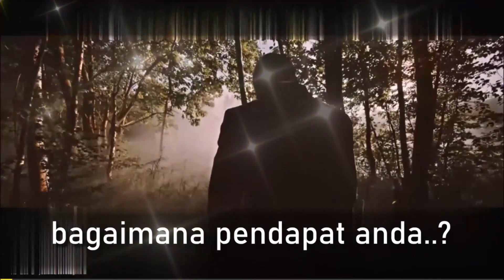Soleman Ponto dan Teddy USA Ungkap Jujur Alasan Papua Ingin Lepas dari NKRI karena Agama ini!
Pak Soleman B. Ponto dan pak teddy usa mengungkap alasan sebenarnya opm papua mau lepaskan diri dari indonesia karena pengaruh dari agama ini lho.

SmartLapak Channel berperan sebagai Suara Jatidiri Bangsa yang berusaha memberikan Informasi Edukasi pada para Elite dan Rakyat agar menjadi manusia indonesia yang Unggul berpikir Cerdas, Jujur, Objektif, Moderat, ber-etika, berdaya kritis dan mencintai Budaya Nusantara Pancasila.

Tujuan Channel SmartLapak agar Seluruh Rakyat indonesia dapa terus Menerapkan Nilai-nilai Pancasila dan Tidak Pernah Lelah Mencintai Budaya Nusantara. Karena dengan Pancasila:

- Yang Ber-ketuhanan Yang Maha Esa, maka bangsa Indonesai berdiri dan naik kelangit menghadap kepada Tuhan Yang Maha Esa dan turun kebumi
- Untuk Menerapkan nilai-nilai kemanusian yang adil dan beradap,
- Serta memperkuat nilai Persatuan dan Kesatuan Bangsa Indonesia
- Sehingga Wujud Nyata kerakyatan yang dipimpin oleh hikmat kebijaksanaan dalam permusyawaratan dan perwakilan dapat membantu menyelesaikan setiap masalah yang kita hadapi.
- Dalam Rangka Mencapai keadilan sosial bagi seluruh rakyat Indonesia Menjadi NYATA DAN BUKAN HANYA TUJUAN SEMU SAJA.